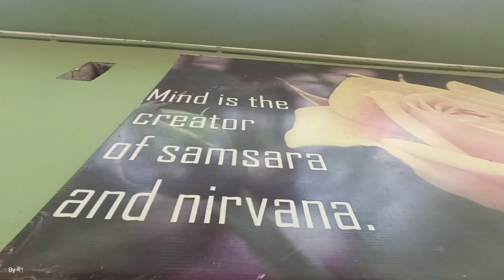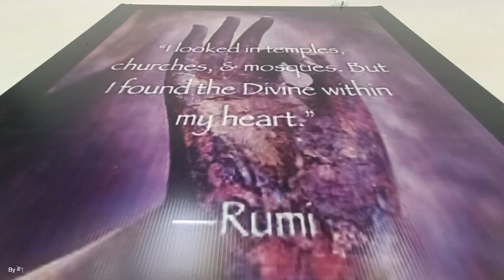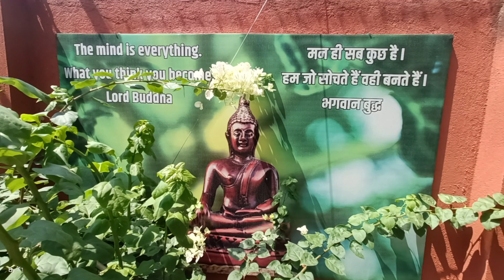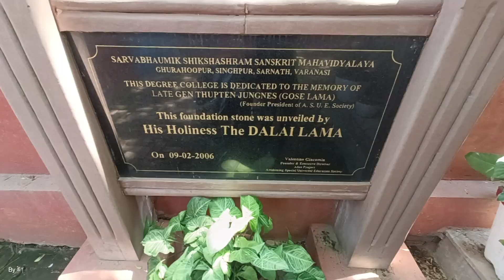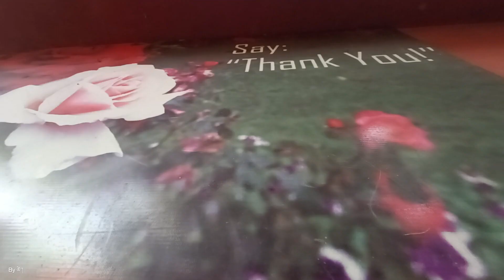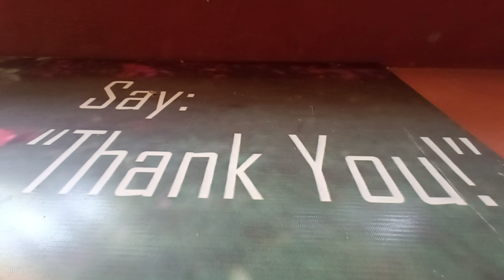Alice Project, A Mini Forest at Sarnath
This video is presented here without editing, hence the noise in the video, including the chirping of birds, are all natural and original.